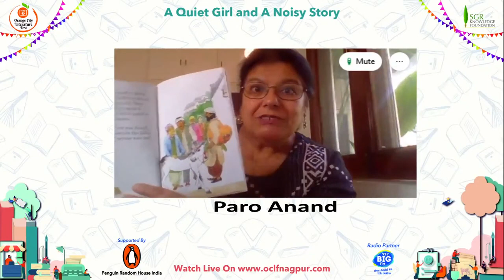Paro Anand - For Students - Age group 8 upto 12 years - A Quiet Girl A Noisy Story.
Paro Anand writes for children, young adults and adults. She won the Sahitya Akademi Bal Sahitya Puruskar in 2017 for her anthology Wild Child (now published as "Like Smoke). She has spoken about and written extensively on children's literature in India. She headed the National Centre for Children's Literature, The National Book Trust, India, the apex body for children's literature in India. She also runs a podcast on HubHopper called Literature in Action, and was an invitee to the India Conference at the Harvard Business School in 2018. She was awarded the Kalinga Karubaki Award for fearless writing, 2019.

She is well-known for her work with children in difficult circumstances including those impacted by violence in Kashmir and has written extensively on the subject.

Paro Anand is a Sahitya Akademi, Bal Sahitya Award winner for her book, Wild Child, now published as Like Smoke, with additional content. She has written books for children, young adults and adults. She also works with children, especially those in difficult circumstances through her program Literature in Action and holds a world record for helping over three thousand children make the world’s longest newspaper.

She was invited to speak at the Harvard India Conference, USA on Disruptive Innovation in Literature for Young Adults and Children. She has been awarded for her contribution to children’s literature by The Russian Centre for Science and Culture. No Guns at my Son’s Funeral, which opened to rave reviews, was on the International Board on Books for Young People Honour List, has been translated into German and French. She headed the National Centre for Children’s Literature.

The Little Bird who held the Sky up with his Feet was on the 1001 Books to Read before You Grow Up, an international gold standard of the world’s best books ever. Wingless has been performed nationally and internationally. She has co-authored '2' a graphic novel with Swedish writer, Orjan Perrson.

As a performance storyteller and speaker, she has represented India in the USA, UK, Sweden, Switzerland, Singapore, Germany and Bangladesh, besides all over India.

In 2019, she was awarded the Kalinga Karubaki Literary Award for Fearless Women Writers.